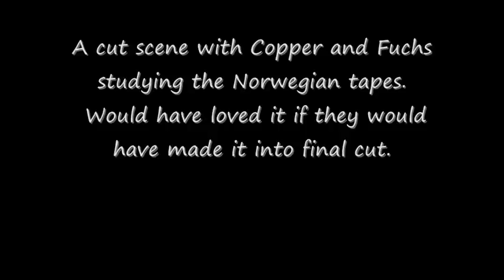John Carpenter´s The Thing - "The Norwegian Tapes"